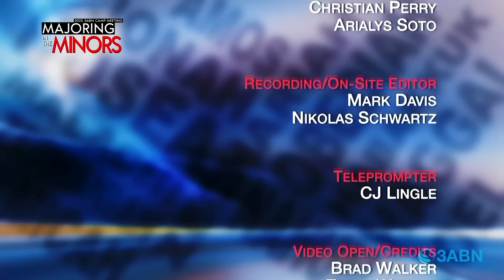Micah's Prophetic Message for Last Day Adventists // Dr Eric Walsh // 3ABN Summer Camp Meeting 2023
✅We create quality videos
Speech is completely original and produced exclusively by 3ABN and is republished with full permission. The reproduction of any of this media without express authority and permission from the copy owner shall be deemed to be an infringement and the applicable guidelines and laws apply.